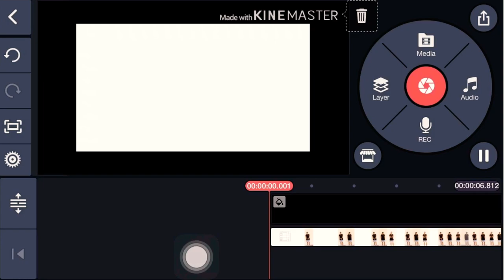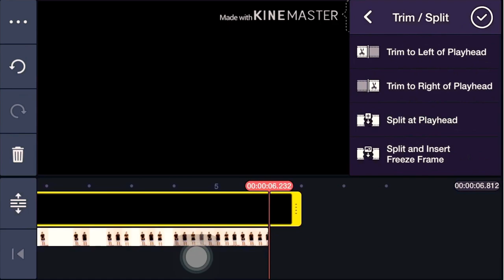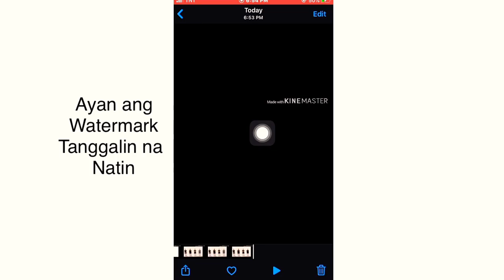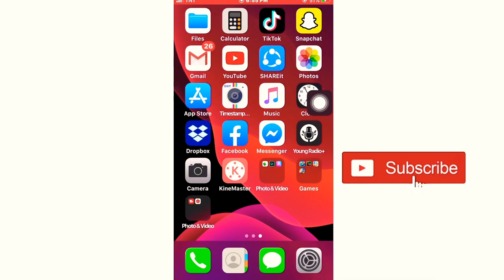HOW TO REMOVE WATERMARK IN IOS DEVICE/IPHONE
Paano mag tanggal ng watermark sa kinemaster
Remove watermark
Kinemaster editing
Remove kinemaster android
Kinemaster watermark ios
kinemaster tutorial gacha
kinemaster tutorial in hindi pdf
kinemaster animation tutorial
kinemaster android tutorial pdf
kinemaster audio tutorial
kinemaster app tutorial in tamil
kinemaster full tutorial
tutorial kinemaster audio spectrum
kinemaster tutorial for iphone
kinemaster tutorial blur
kinemaster basic tutorial
bang tutorial kinemaster
tutorial kinemaster bayangan
kinemaster clone tutorial
tutorial kinemaster cinematic
kinemaster tutorial deutsch
kinemaster diamond tutorial
tutorial kinemaster diamond
tutorial kinemaster dance
tutorial de kinemaster
tutorial dasar kinemaster
tutorial do kinemaster
tutorial di kinemaster
kinemaster tutorial effects
kinemaster tutorial español
kinemaster editing tutorial
kinemaster fire effect tutorial
kinemaster video editor tutorial
tutorial edit kinemaster keren
kinemaster tutorial français
kinemaster full tutorial pdf
kinemaster free tutorial
tutorial kinemaster photo
kinemaster full tutorial 2017
tutorial glitch kinemaster
kinemaster tutorial hindi
how kinemaster tutorial
kinemaster tutorial in tamil
kinemaster tutorial ios
kinemaster tutorial in malayalam
kinemaster tutorial indonesia
kinemaster tutorial italiano
kinemaster tutorial keren
tutorial kinemaster kembar
tutorial kinemaster luma key
tutorial lengkap kinemaster
tutorial luma key kinemaster
kinemaster video layer tutorial
tutorial kinemaster langit
kinemaster tutorial magic
kinemaster magic tutorial
tutorial kinemaster mobile
tutorial kinemaster mod
tutorial kinemaster menghilang
tutorial kinemaster menghentikan waktu
kinemaster slow motion tutorial
tutorial menggunakan kinemaster
kinemaster new tutorial
tutorial kinemaster naruto
tutorial kinemaster no watermark
android video editing kinemaster tutorial on android
kinemaster tutorial pc
tutorial kinemaster pro apk
kinemaster preet tutorial
tutorial kinemaster pro
tutorial kinemaster pemula
kinemaster pro tutorials
tutorial kinemaster pro pdf
tutorial quotes kinemaster
tutorial kinemaster quotes
tutorial slow motion kinemaster
tutorial spectrum kinemaster
kinemaster tutorial telugu
kinemaster text tutorial
tutorial kinemaster terbaru
tutorial kinemaster terbang
tutorial transisi kinemaster
tutorial kinemaster ulang tahun
tutorial kinemaster untuk pemula
kinemaster tutorial video download
kinemaster vfx tutorial
tutorial kinemaster edit video
kinemaster no watermark tutorial